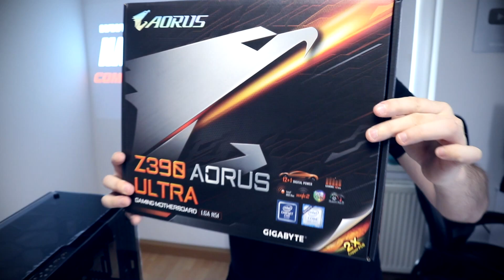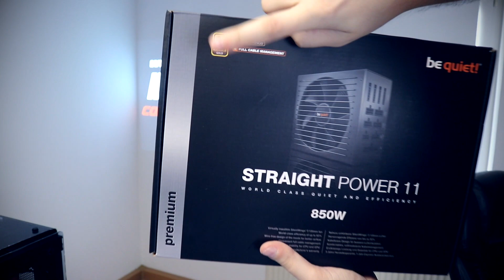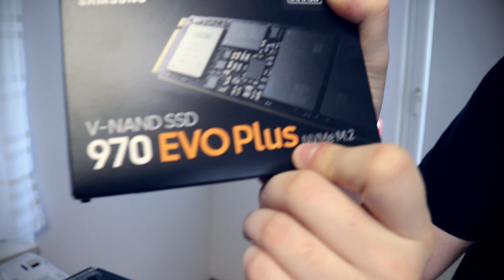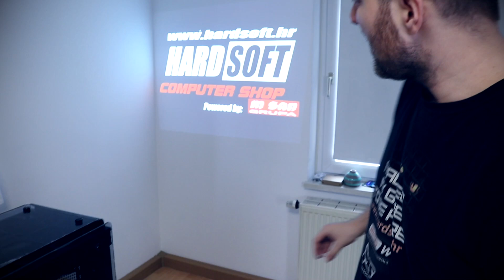SKLAPANJE RAČUNALA OD 4000 EURA!!!